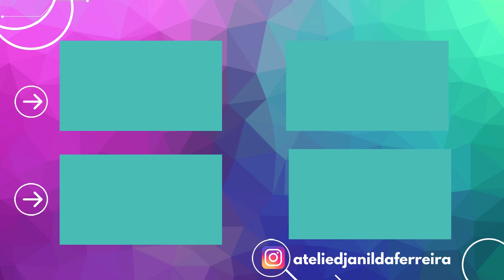Haz una hermosa bolsa con cordón usando solo retales de tela y gana dinero